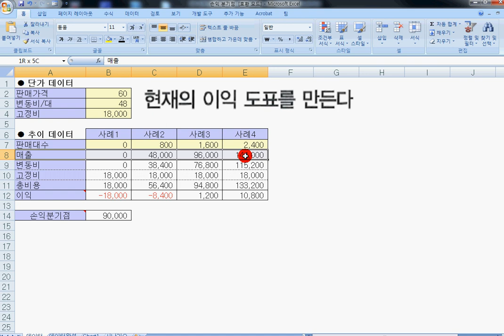순익분기점.avi